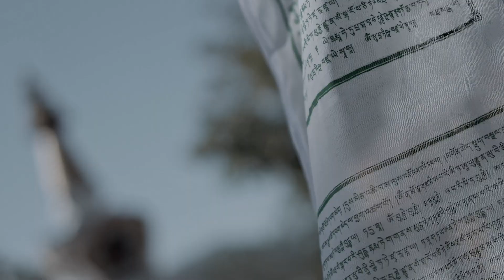Roshini weds Srikanth SAVE THE DATE